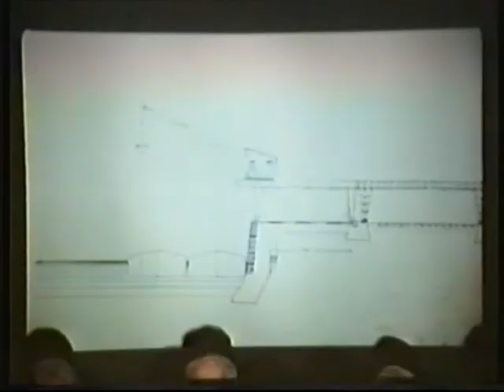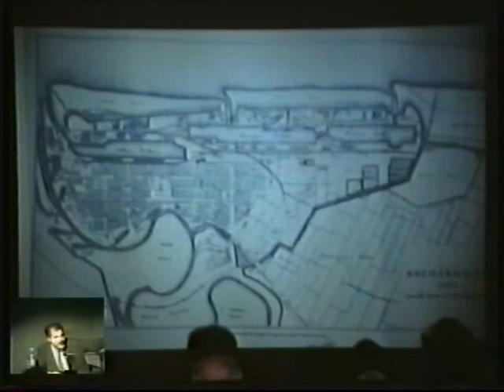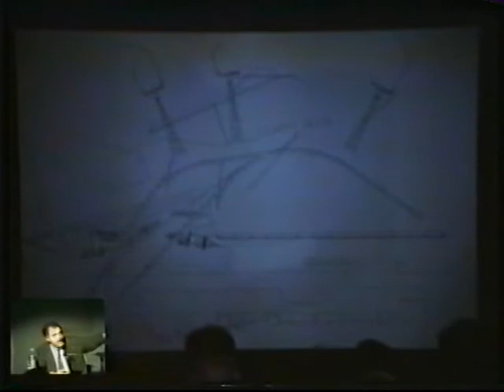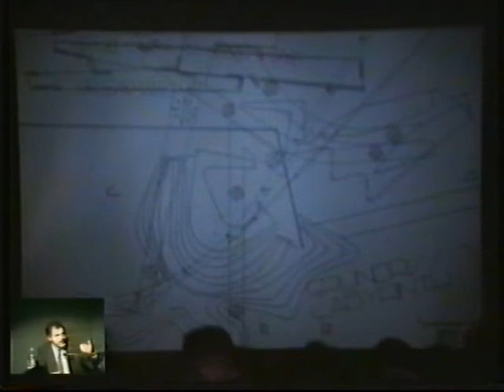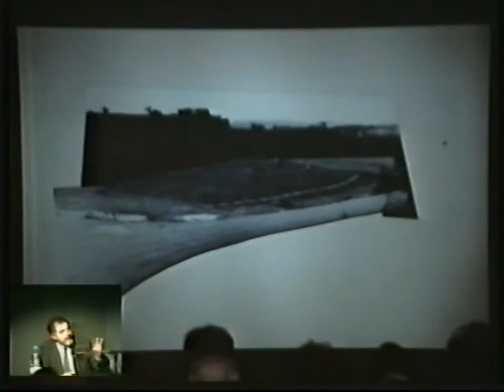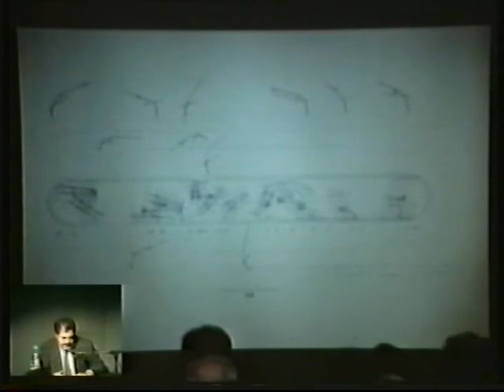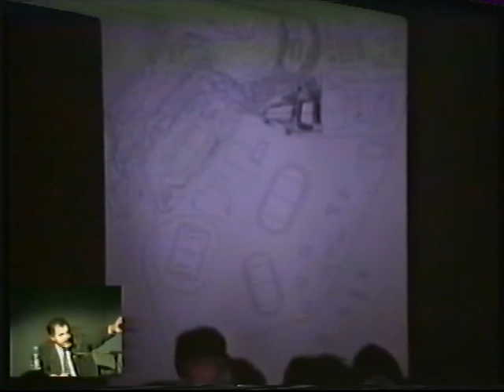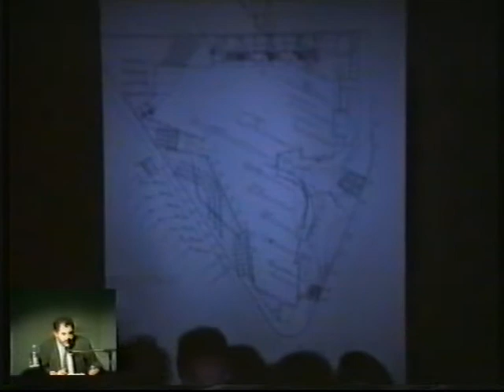1995 - Enric Miralles - Conferencia (1995/10/19)